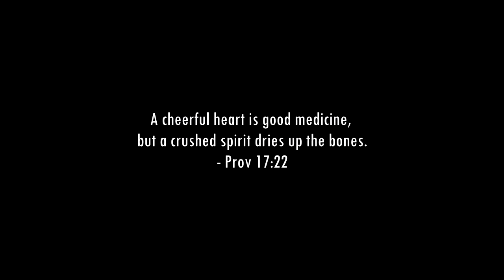NORWAY VLOG #2 (FERRY TRIP + GEIRANGER)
Hi guys!
I KNOW it's been a long delay (haha) but finally the second and final part of our trip is here..

▶ Michael's : @ze.fa.nya
▶ Toffee's : @elkayteevee
▶ Elbert's : @ebetebo

With Love,
Michael